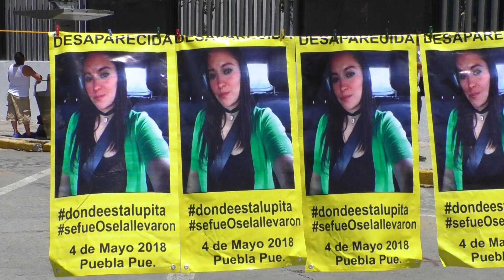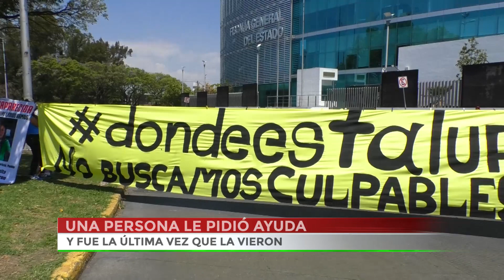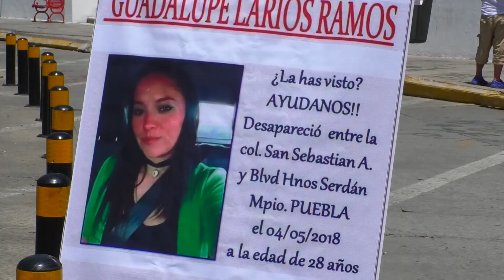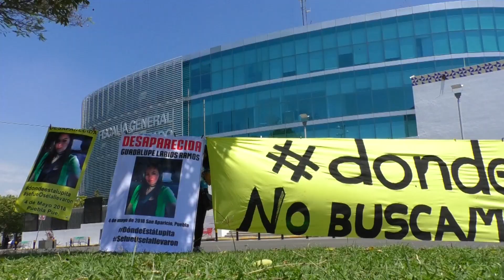🔴 Guadalupe desapareció hace tres años, luego de ayudar a un desconocido.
TeBuscamos 🔴 "Es un tormento día a día, no podemos pensar en otra cosa que no sea mi hermana"; Ni su madre ni su hermano y menos sus dos pequeños, la han dejado de buscar; Guadalupe desapareció hace tres años luego de ayudar a un desconocido.